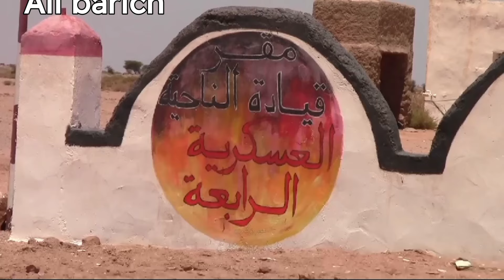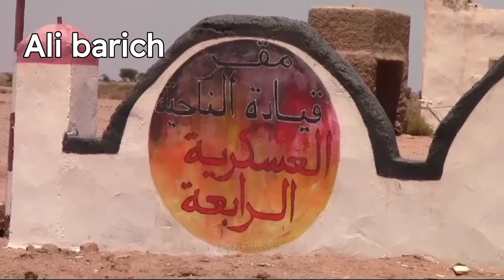حقائق و معلومات جديدة على القيادي الهـ ـالك محمد علال قائد الناحية الاولى و التانية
مهام  :
- سائق سيارة 12،7 ملم وقائد الطقم
- عون بمديرية الامن
- رجل امن
- مدير جهوي للأمن بالناحية الاولي
- مدير مركزي للأفراد
مدير جهوي للامداد
- قائد الناحية الاولي
- مدير للاستطلاع والهندسة
- قائد للناحية الرابعة
- ملحق عسكري
- ق للناحية الاولي
منارالسليميروسيا​ اليوم
منارالسليميحوارات​ هشام
- نائب مدير مركز الدراسات الاستراتيجية